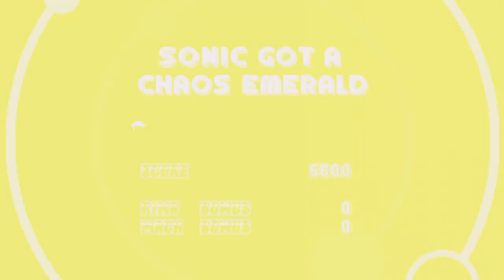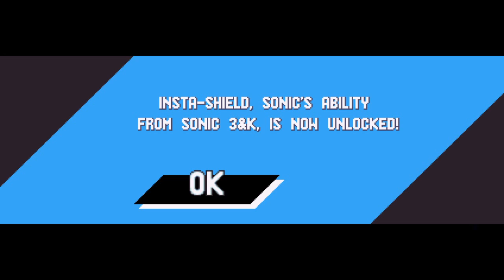SONIC IS BACK!!!!!! - Sonic Mania #1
Sonic Mania could be the best Sonic game ever... Will it be or will it suck like Sonic '06.